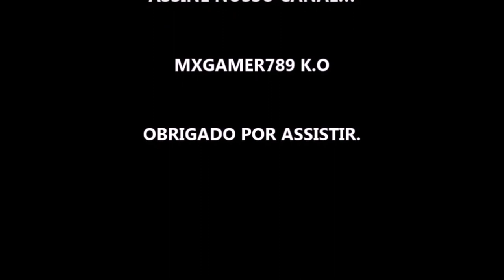AS VILLAMIZAR TEMPORADA 1 - SÉRIE 2022 - TRAILER LEGENDADO NETFLIX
Estreia da temporada 1 dia 14 de Dezembro de 2022 na Netflix.

Fonte: Netflix

Gamertag: MxGamer789
Steam: MxGamer789

TÍTULO: AS VILLAMIZAR TEMPORADA 1 - SÉRIE 2022 - TRAILER LEGENDADO NETFLIX